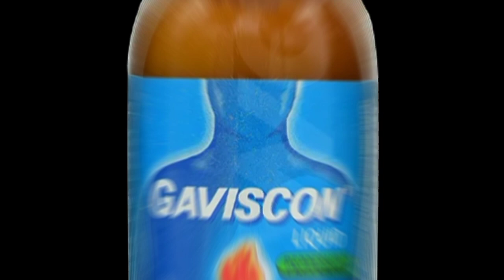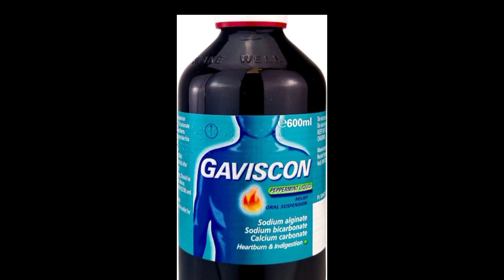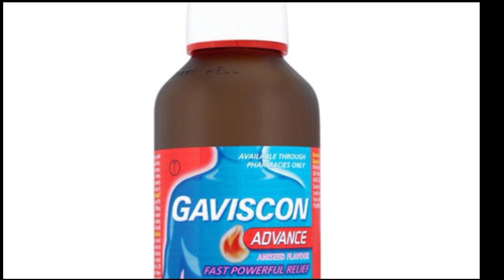GAVISCON: How To Eat Gaviscon Benefits Sideeffects Alternatives - Stomach Acid Heartburn Indigestion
GAVISCON: How To Eat Gaviscon Benefits Sideeffects Alternatives - Stomach Acid Heartburn Indigestion 2023

Gaviscon is used to treat problems such as the upset stomach, heartburn, acid reflux, and indigestion. Gaviscon is an antiacid and works best if taken in liquid form. Gaviscon works only on existing acid in the stomach. It does not prevent acid production.

All drugs may cause side effects. Gaviscon may have minor side effects if taken without a doctor's prescription like constipation, nausea, diarrhea or headache.

The regular dosage of Gaviscon for adults is 2 to 4 tablets 4 times a day after meals and at bedtime or as needed. Follow with half a glass of water or other liquid. Do not swallow the tablets whole. In liquid, 1 or 2 tablespoonfuls 4 times a day after meals and at bedtime.

Belongs to the category
Acidity
stomach acid
heartburn
stomachupset
acid indigestion

Gaviscon Syrup uses
Gaviscon Syrup benefits
Gaviscon Syrup side effects
Gaviscon Syrup contraindication